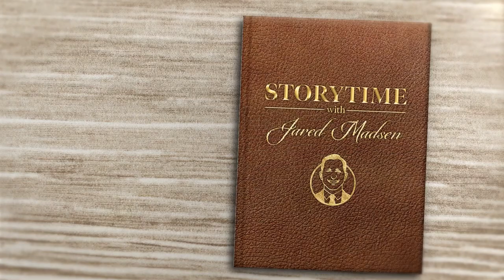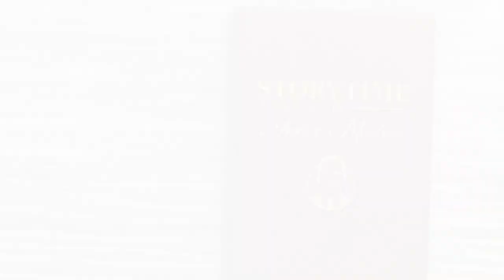The Tale of Mrs. Tittlemouse by Beatrix Potter | Read Aloud | Storytime with Jared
Once upon a time there was a wood-mouse, and her name was Mrs. Tittlemouse.

She lived in a bank under a hedge.

Such a funny house! There were yards and yards of sandy passages, leading to storerooms and nut-cellars and seed-cellars, all amongst the roots of the hedge.

There was a kitchen, a parlour, a pantry, and a larder.

Also, there was Mrs. Tittlemouse's bedroom, where she slept in a little box bed!

Mrs. Tittlemouse was a most terribly tidy particular little mouse, always sweeping and dusting the soft sandy floors.

Sometimes a beetle lost its way in the passages.

"Shuh! shuh! little dirty feet!" said Mrs. Tittlemouse, clattering her dust-pan.

And one day a little old woman ran up and down in a red spotty cloak.

"Your house is on fire, Mother Ladybird! Fly away home to your children!"

Another day, a big fat spider came in to shelter from the rain.

"Beg pardon, is this not Miss Muffet's?"

"Go away, you bold bad spider! Leaving ends of cobweb all over my nice clean house!"

She bundled the spider out at a window.

He let himself down the hedge with a long thin bit of string.

Mrs. Tittlemouse went on her way to a distant storeroom, to fetch cherry-stones and thistle-down seed for dinner.

All along the passage she sniffed, and looked at the floor.

"I smell a smell of honey; is it the cowslips outside, in the hedge? I am sure I can see the marks of little dirty feet."

Suddenly round a corner, she met Babbitty Bumble—"Zizz, Bizz, Bizzz!" said the bumble bee.

Mrs. Tittlemouse looked at her severely. She wished that she had a broom.

"Good-day, Babbitty Bumble; I should be glad to buy some beeswax. But what are you doing down here? Why do you always come in at a window, and say Zizz, Bizz, Bizzz?" Mrs. Tittlemouse began to get cross.

"Zizz, Wizz, Wizzz!" replied Babbitty Bumble in a peevish squeak. She sidled down a passage, and disappeared into a storeroom which had been used for acorns.

Mrs. Tittlemouse had eaten the acorns before Christmas; the storeroom ought to have been empty.

But it was full of untidy dry moss.

Mrs. Tittlemouse began to pull out the moss. Three or four other bees put their heads out, and buzzed fiercely.

"I am not in the habit of letting lodgings; this is an intrusion!" said Mrs. Tittlemouse. "I will have them turned out—" "Buzz! Buzz! Buzzz!"—"I wonder who would help me?" "Bizz, Wizz, Wizzz!"

—"I will not have Mr. Jackson; he never wipes his feet."

Mrs. Tittlemouse decided to leave the bees till after dinner.

When she got back to the parlour, she heard some one coughing in a fat voice; and there sat Mr. Jackson himself!

He was sitting all over a small rocking-chair, twiddling his thumbs and smiling, with his feet on the fender.

He lived in a drain below the hedge, in a very dirty wet ditch.

"How do you do, Mr. Jackson? Deary me, you have got very wet!"

"Thank you, thank you, thank you, Mrs. Tittlemouse! I'll sit awhile and dry myself," said Mr. Jackson.

He sat and smiled, and the water dripped off his coat tails. Mrs. Tittlemouse went round with a mop.

He sat such a while that he had to be asked if he would take some dinner?

First she offered him cherry-stones. "Thank you, thank you, Mrs. Tittlemouse! No teeth, no teeth, no teeth!" said Mr. Jackson.

He opened his mouth most unnecessarily wide; he certainly had not a tooth in his head.

Then she offered him thistle-down seed—"Tiddly, widdly, widdly! Pouff, pouff, puff!" said Mr. Jackson. He blew the thistle-down all over the room.

"Thank you, thank you, thank you, Mrs. Tittlemouse! Now what I really—really should like—would be a little dish of honey!"

"I am afraid I have not got any, Mr. Jackson," said Mrs. Tittlemouse.

"Tiddly, widdly, widdly, Mrs. Tittlemouse!" said the smiling Mr. Jackson, "I can smell it; that is why I came to call."

Mr. Jackson rose ponderously from the table, and began to look into the cupboards.

Mrs. Tittlemouse followed him with a dish-cloth, to wipe his large wet footmarks off the parlour floor.

When he had convinced himself that there was no honey in the cupboards, he began to walk down the passage.

"Indeed, indeed, you will stick fast, Mr. Jackson!"

"Tiddly, widdly, widdly, Mrs. Tittlemouse!"

First he squeezed into the pantry.

"Tiddly, widdly, widdly? no honey? no honey, Mrs. Tittlemouse?"

There were three creepy-crawly people hiding in the plate-rack. Two of them got away; but the littlest one he caught.